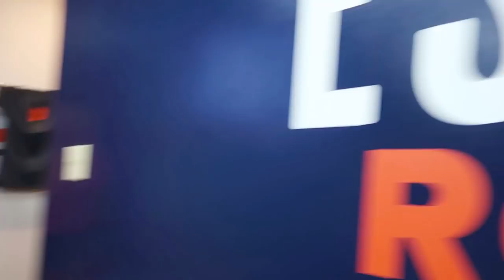TWINS FIRST DANCE TEAM PERFORMANCE 2017 | Behind the Braids Family Vlog Ep.40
With the start of the new school year behind us, BrooklynAndBailey’s Senior year, we now move into football season! With that, the twin’s Majestics Dance Team is ramping up practices and performances! Check out their 1st performance of 2017!

Be sure to check out BrooklynAndBailey’s “World’s Stinkiest Fish” tasting video with Rebecca Zamolo and MattSlays, HERE!

Every Senior girl in our high school gets to decorate her own Senior Overalls that she can wear on game days or pep assemblies, so Brooklyn and Bailey will show you today what their overalls look like. Thanks to Jenny for helping on them!

Brooklyn and Parker also try out nose strips for the first time, and the twins try a new facial mask! Would you try them?

Lastly, in this family vlog you’ll see Braidy & Ash make a new “friend”, a skunk that sprayed Braidy TWICE! (Thanks to MattSlays for filming that segment, since Shaun was up to his elbows in tomato soup!) Because we couldn’t get all the smell out of them, Shaun took the puppies to the groomer, so you’ll get to see their new summer haircuts!

Please be sure to click the "🔔" next to the SUBSCRIBE button, to join our Notification Squad for PowerHour each week, and leave a comment below telling me your favorite part of this family vlog!

💋's -Mindy

We post a new hairstyle tutorial or Behind the Braids family vlog every Sunday night.  Jordan and Katie post a guest post hairstyle every Thursday night {7pm CST}!

About Cute Girls Hairstyles:
Mindy McKnight is a mother of six children and a teacher of all braids, past, present, and future! Enjoy hundreds of 5-minute hair tutorials that are cute and easy to recreate! Whether you're looking to learn how to create hairstyles such as waterfall braids, french braids, fishtail braids, lace braids, pancake braids, faux braids, plaits, twists, buns, ponytails, updos or something with a little edge... you can find it all here! (We even have Daddy Do's, hairstyles so easy that even a daddy can do them!) You'll also find a "Behind the Braids" family vlog, showing what goes on behind the scenes in our home, every other Sunday!